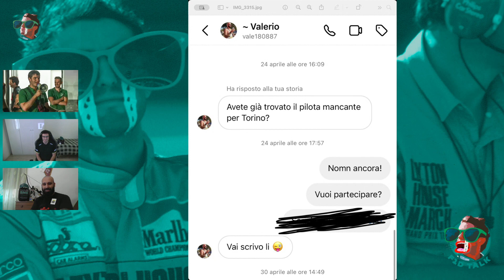LIVE CON I DKT RACING ||| F1D TALK 09/11/23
I DKT Racing sono una Scuderie di Kart Rental protagonista dello scorso CamapionatoDimenticato! Saranno presenti anche nel prossimo? Questo e tanto altro nell'F1D Talk di questa settimana!